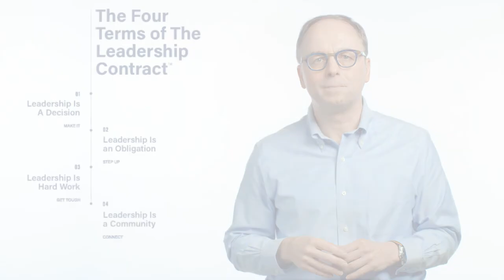What is the Leadership Contract?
As human beings we instinctively hold anyone we deem to be a leader to a higher standard of behavior. We expect more from those in leadership roles, and we should now hope that they will step up and lead to create exceptional organizations, and even make the world a better place.

Dr. Vince Molinaro explains that, when someone steps into a leadership role, they have, knowingly or unknowingly, signed a contract - The Leadership Contract.

Dr. Vince Molinaro is a leadership advisor, speaker, researcher and NY Times bestselling author. His organization Leadership Contract, Inc has helped organizations around the world build the strong leadership cultures they need to lead the future.